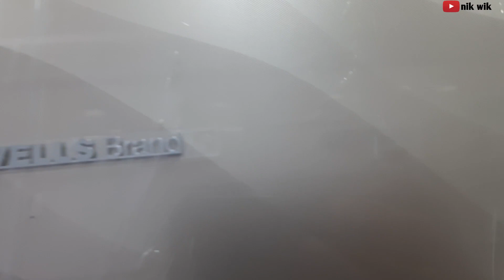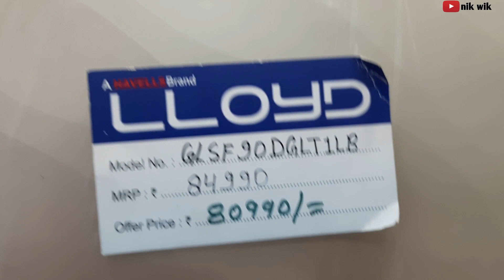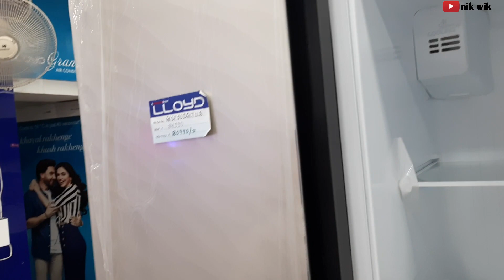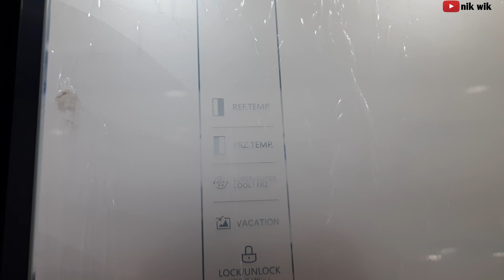Side BY Side Refrigerator || A Havells Brand LLOYD || Best Refrigerator only in India || Price ?? 😲😲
Hello friends welcome back to my another video 😊

Double Vegetable & Fruit Box

Fleximax Design

Maximum versatility to use the space with adjustable toughened glass shelves. Multiple storage spaces in the door for storing big bottles, condiments, eggs, and may more.

Invertor Technology

Invertor Compressor helps to maintain more stable temperature inside refrigerator for longer freshness. Due to its advanced technology, it generates less noise, and consume lesser energy than a conventional refrigerator.

Premium Glass Door

Design of the refrigerator is elegant and sleek, allowing it to blend in perfectly with deluxe home décor

Features & details

Side By Side Refrigerator : Premium Refrigerator with Auto-Defrost function to prevent ice build-up

Capacity : 587L, Suitable for families with 5 or more members

Manufacturer Warranty : 1 Year on Product & 10 Years on Compressor (T&C)

Inverter Compressor : Uniform Cooling, Energy Efficient, Less Noise & More Durable

Shelf Type : Toughened Glass , No of Shelves : 3

Inside Box : 1 Unit Refrigerator and 1 User Manual

Fleximax Design: Adjustable glass shelves to help use the space inside the refrigerator efficiently as per your need

Premium Glass Door : Crafted aesthetically with an elegant look, design and excellent high-end finish that matches your interior and home décor

Super Freeze Function : Instantly lowers the tempreature and cools or freezes food much faster than usual

Special Function : Holiday Mode

Double Vegetable & Fruit Box : Now you can buy more & store more as this refrigerator comes with a bigger storage capacity for vegetables & fruits

3 Twist Ice Trays : Store and dispense ice cubes conveniently